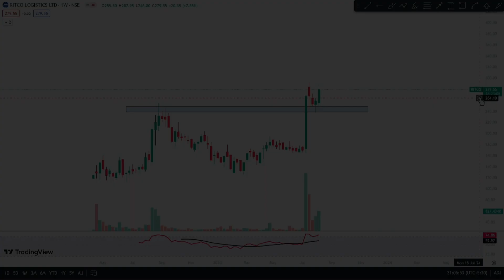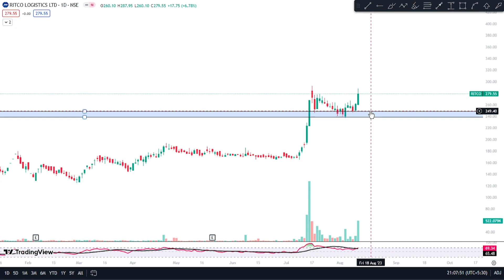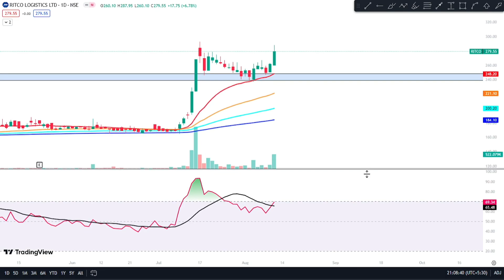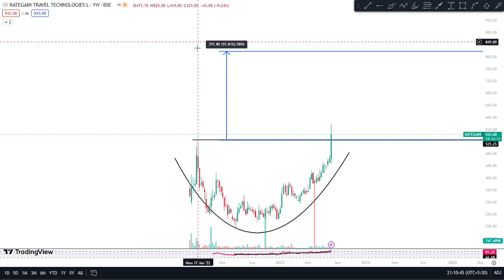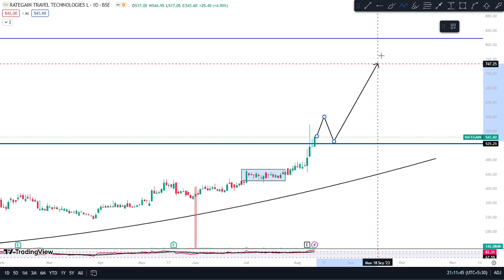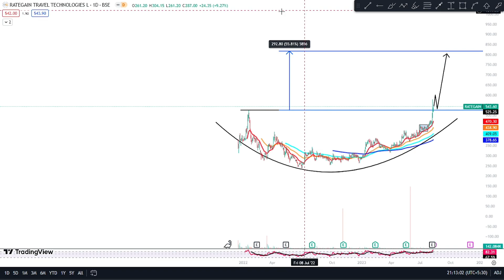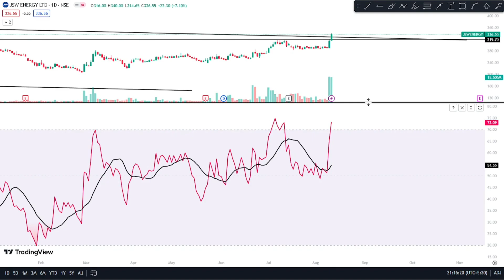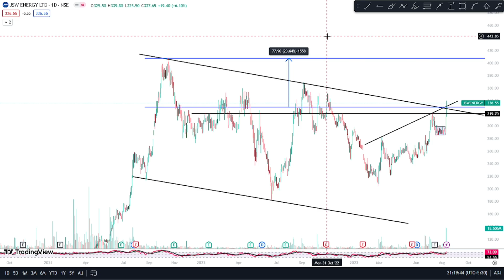Swing Trading Stocks For Next week | RITCO LOGISTICS | Rategain Travel Technologies | JSW Energy